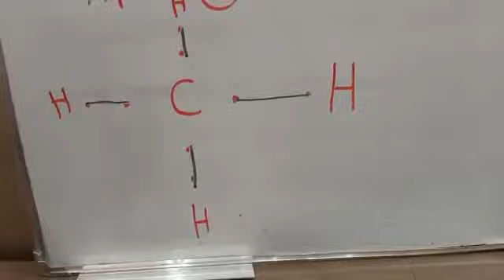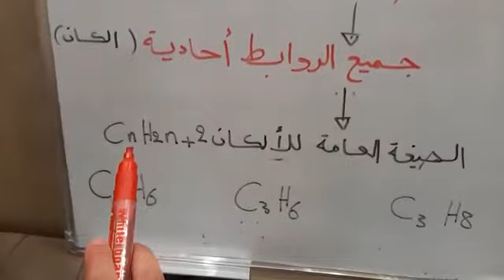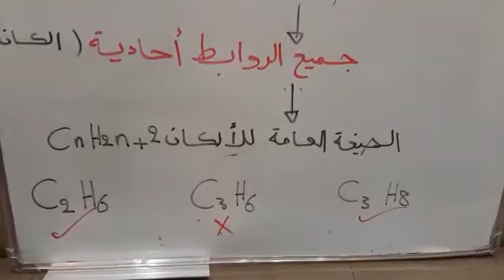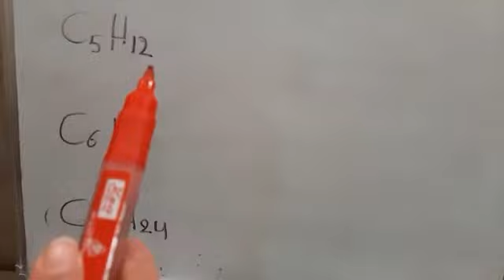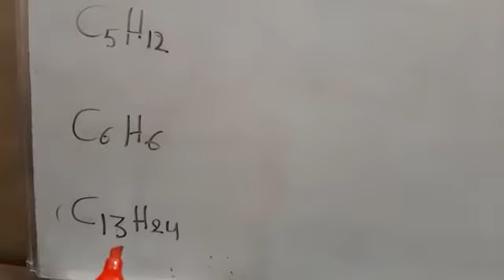الألكانات (الجزء الثاني) للصف العاشر